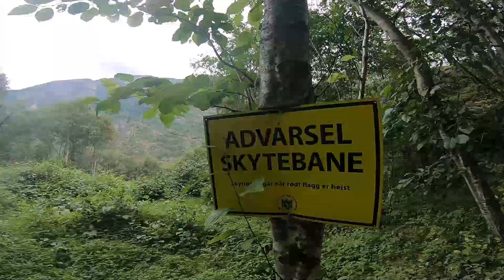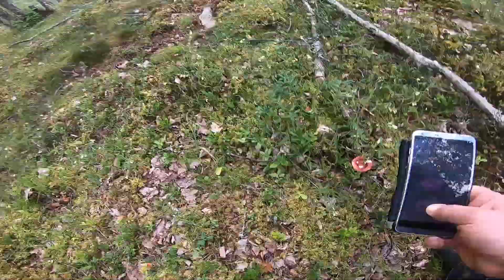Looking for the horses ( icelandic horses )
Hi im Kriss
Welcome to my world
Bambsi and me .
Running around the local woods is like the Game Gothic 3 roaming .
freerance horses Össa Yrsa and Birk and the cat Makrill :)